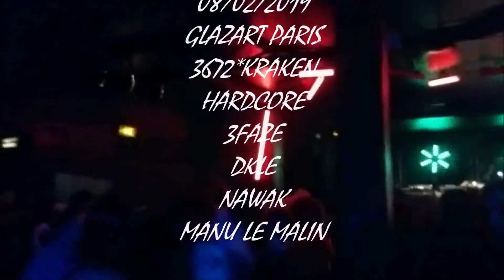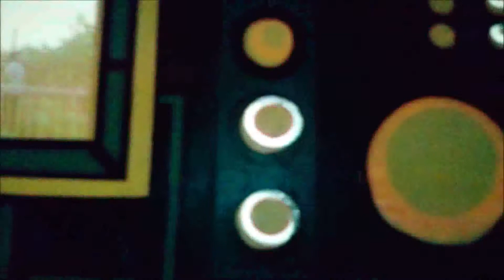video @by Jenn. Kraken Glazart 08 02 19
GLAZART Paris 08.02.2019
3672*Kraken
TImetable en début de vidéo et horaires des prises
Vidéo @by Jenn